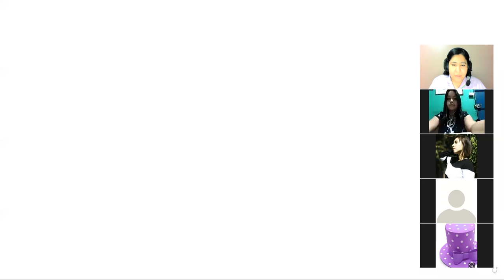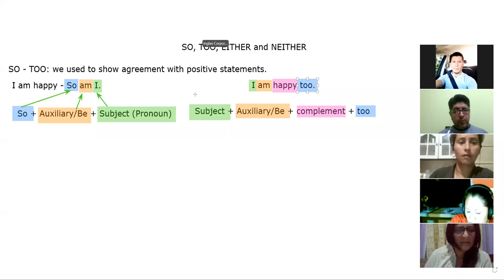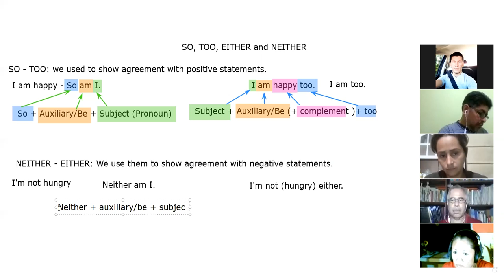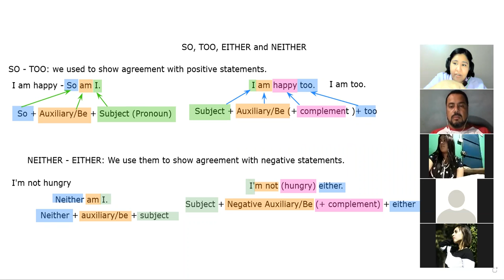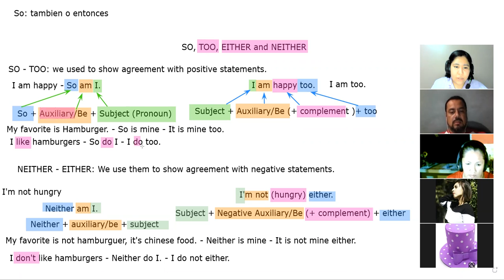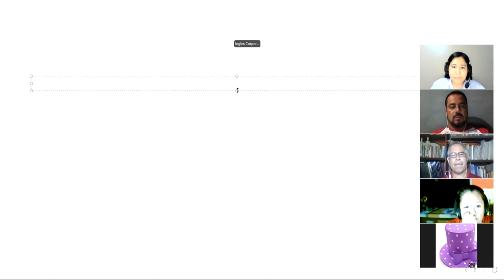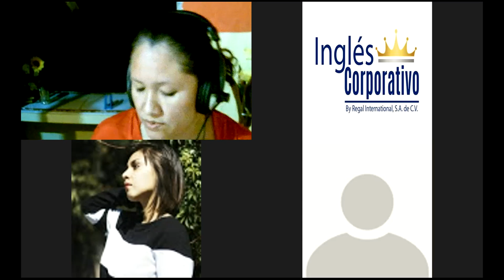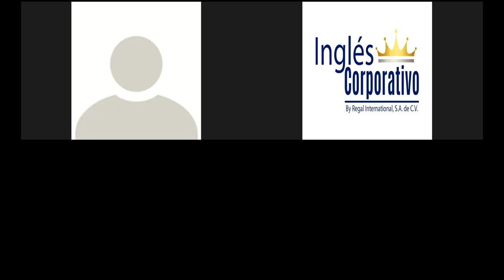Ingles Corporativo - Day 6 Use of "So", "Too", "Neither", and "Either"